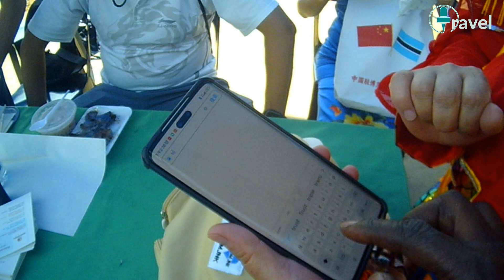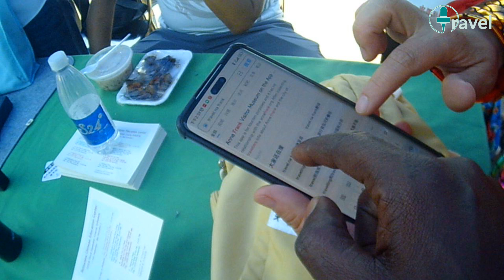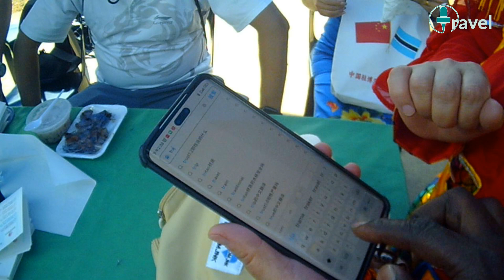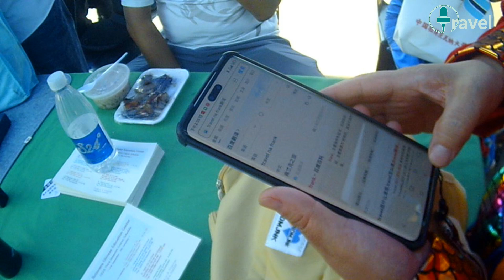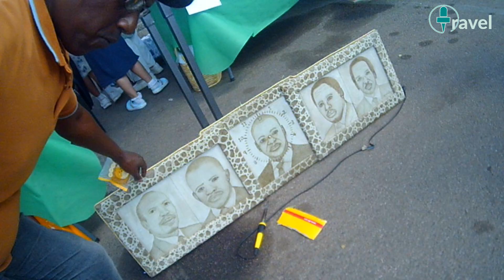He thought I was lost Chines Cultural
Black man in Chinese culture